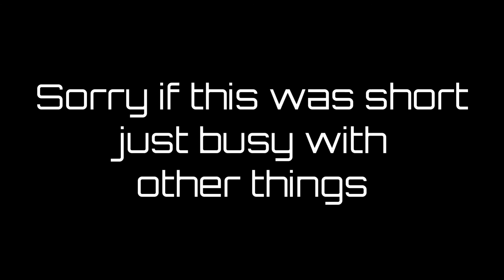Cold War Season 3.EXE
song is error by 4096
outro song is it'll be okay by creamy
also trying out a new editing program in the video